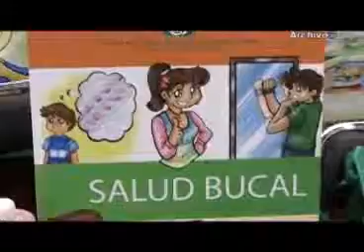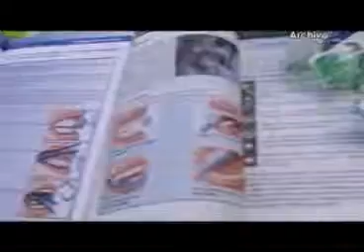Destaca Tlaxcala en atención a enfermedades bucales